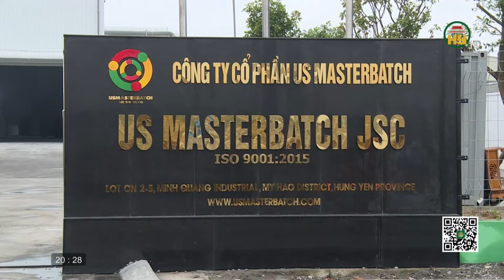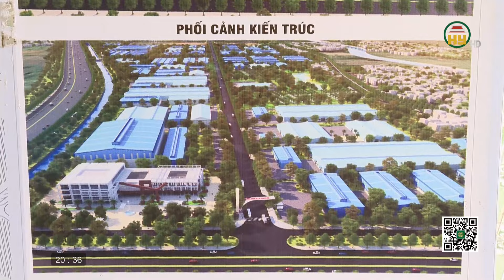Các khu công nghiệp tại huyện Ân Thi có sức hút lớn doanh nghiệp vào đầu tư